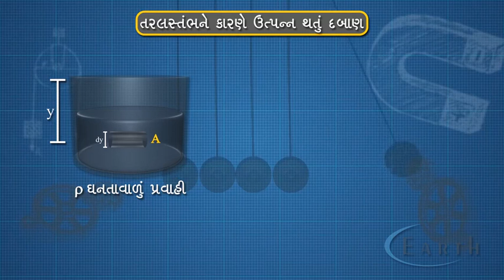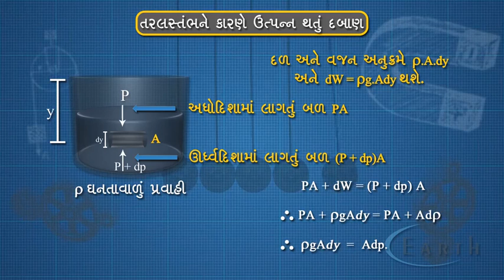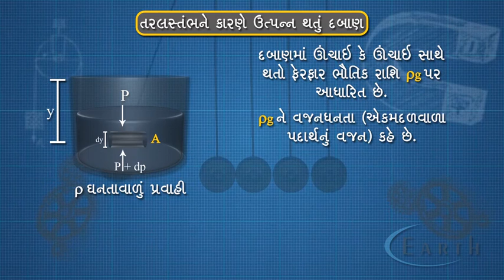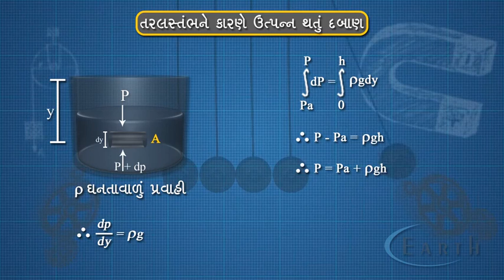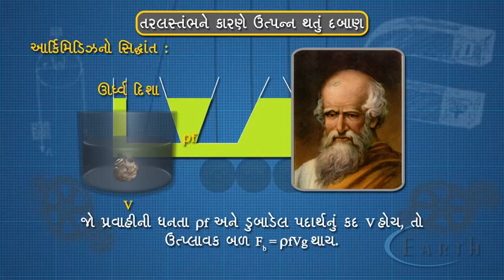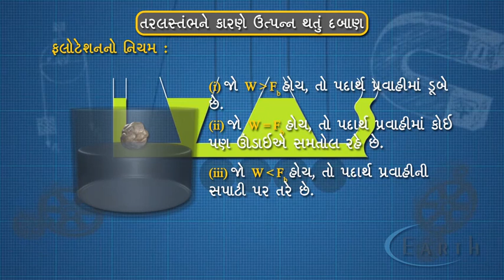Pressure Due To Fluid Column | તરલસ્તંભને કારણે ઉત્પન્ન થતું દબાણ | Fluid Mechanics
Pressure Due To Fluid Column
તરલસ્તંભને કારણે ઉત્પન્ન થતું દબાણ
Fluid Mechanics
11th science physics

Poisson's Ratio:
When a material is loaded within elastic limit then, the ratio of lateral strain to linear strain remains constant & is called as 'Poission ratio'.
The ratio of the proportional decrease in a lateral measurement to the proportional increase in length in a sample of material that is elastically stretched.